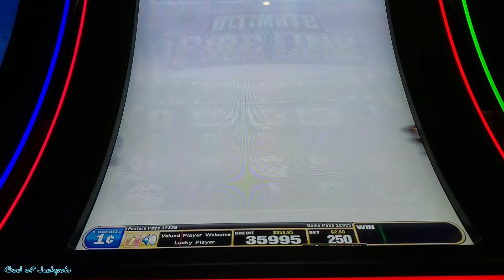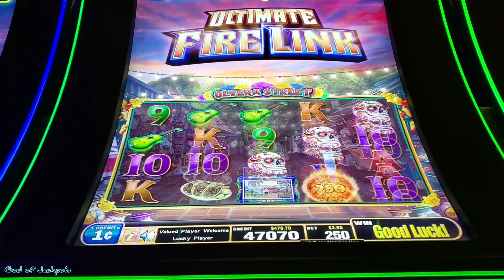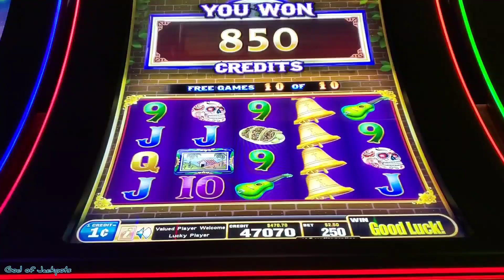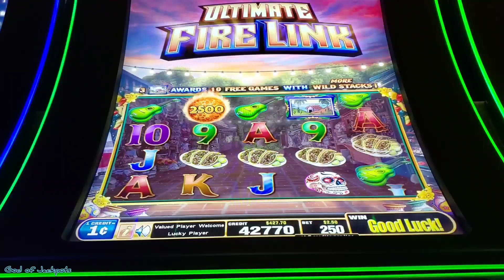Back to Back bonuses on Olvera Street with 20 free spins 💥🍀💰fire link slot machine